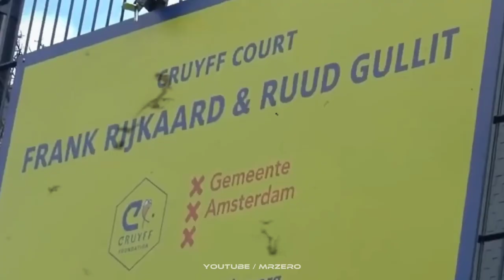🔥RUUD GULLIT - Đóa Tuy Líp Đen Thiên Tài Của Cơn Lốc Màu Da Cam | MR ZERO